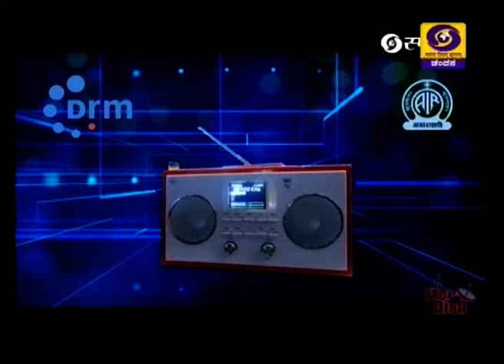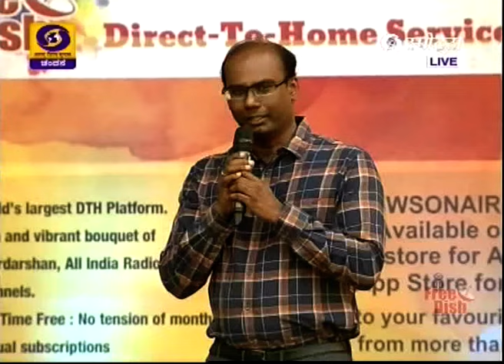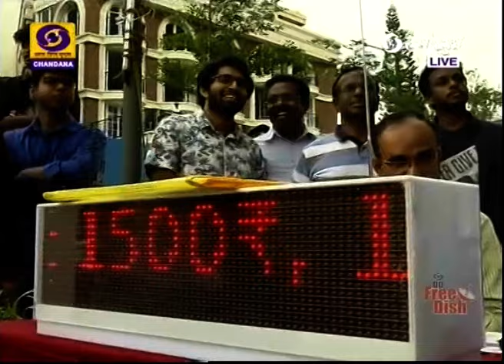Howz That Bengaluru - Promotional Campaign on Prasar Bharati Services | 22-09-2019 | DD Chandana